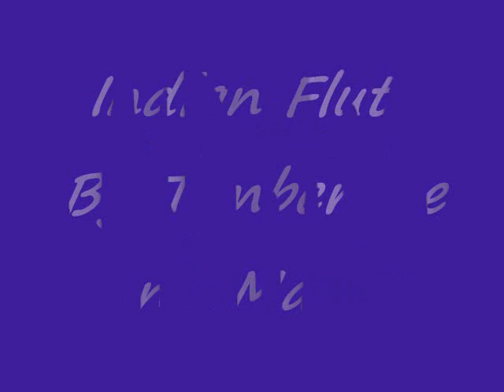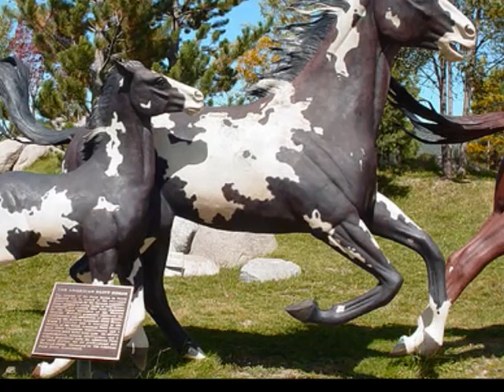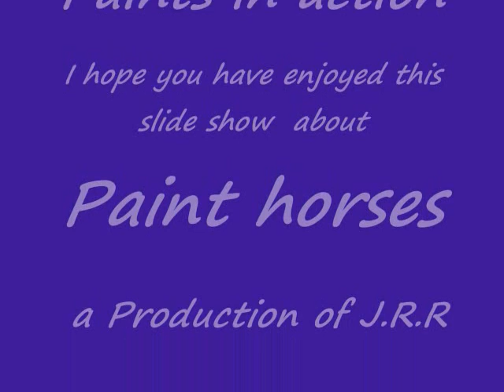Paint Horses With Indain Flute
This is only my second video it is a slid show and im working on he effects